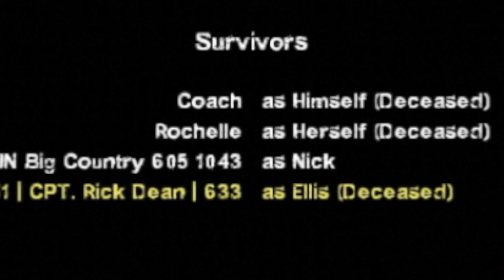Left 4 Dead 2 - Thanksgiving Special with Big Country (Part 2)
Me and my buddy Big Country played L4D2 for thanksgiving!

Outro: Breaking Though - The Wreckage